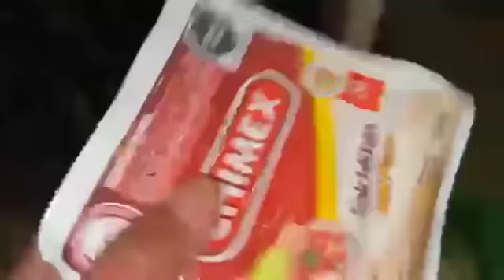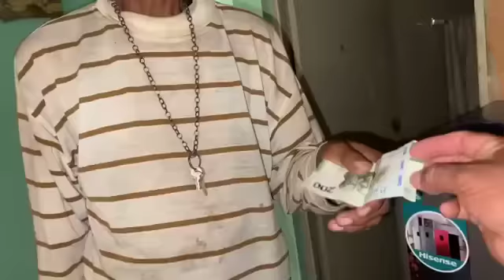👀mira que contenta se pone con la fruta 🍇 las uvas son sus favoritas 🍇